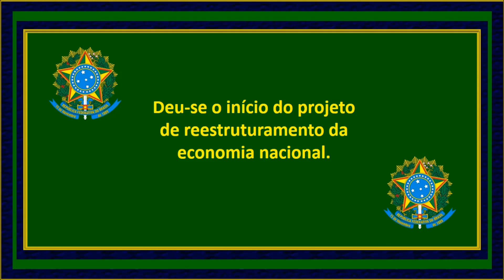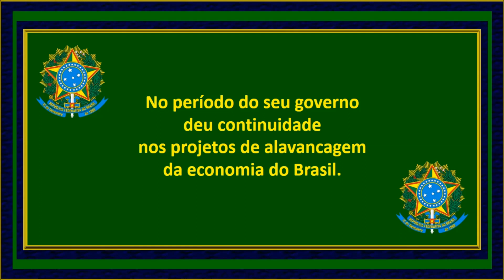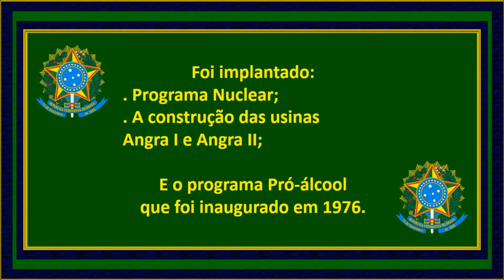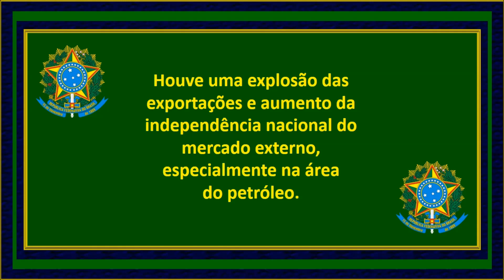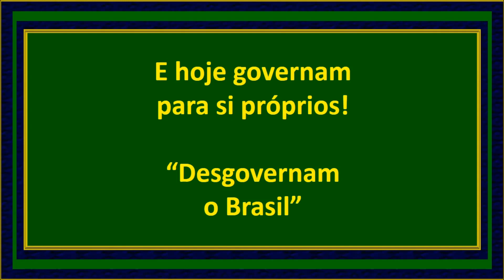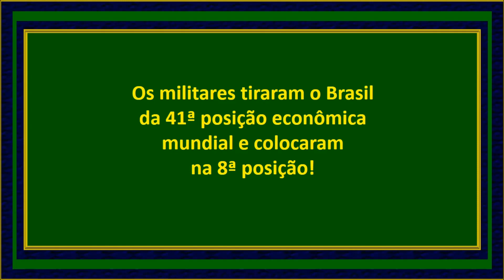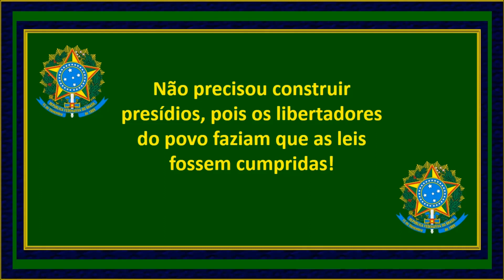Regime Democrático Militar - By Gina Rocha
O Brasil possui uma Constituição dirigente e no seu artigo 3º encontramos os objetivos fundamentais da Republica Federativa do Brasil que são um verdadeiro plano de governo para uma democracia vejamos:

      Constituem objetivos fundamentais da República Federativa do Brasil:

      I – construir uma sociedade livre, justa e solidária;

      II – garantir o desenvolvimento nacional;

      III – erradicar a pobreza e a marginalização e reduzir as desigualdades sociais e regionais;

      IV – promover o bem de todos, sem preconceitos de origem, raça, sexo, cor, idade e quaisquer outras formas de discriminação.